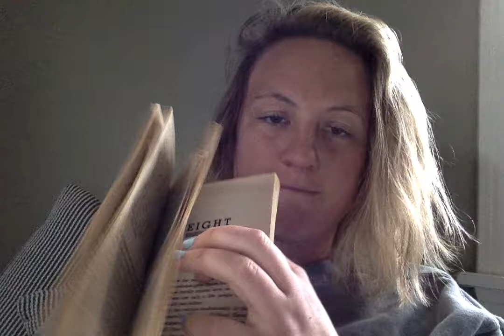Chapter 8 of AQWF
Hi friends, here is chapter 8! This one is much shorter!